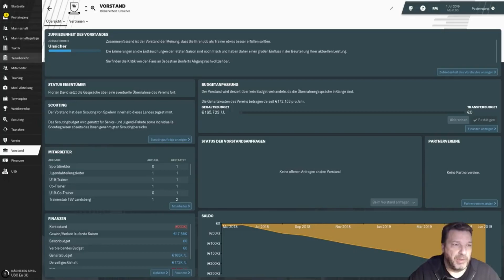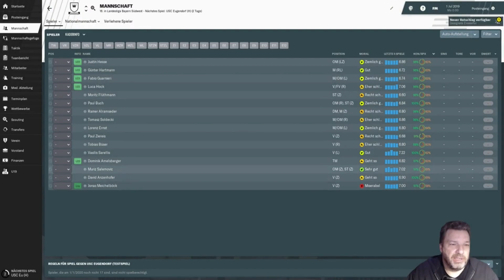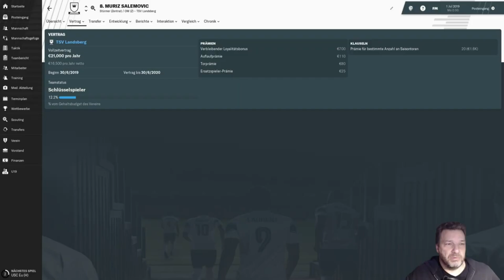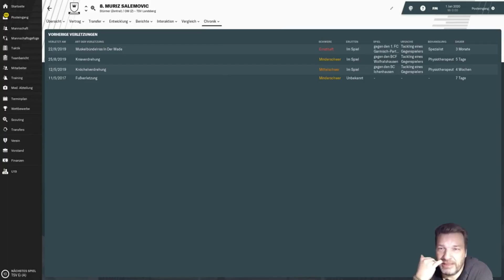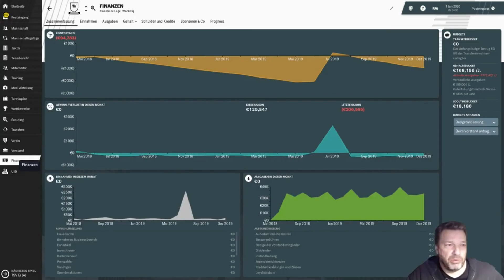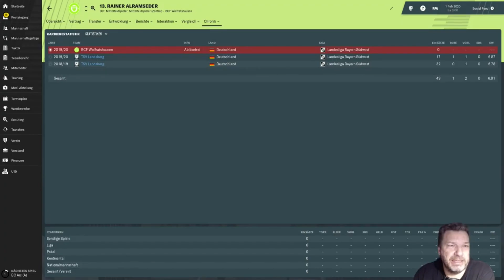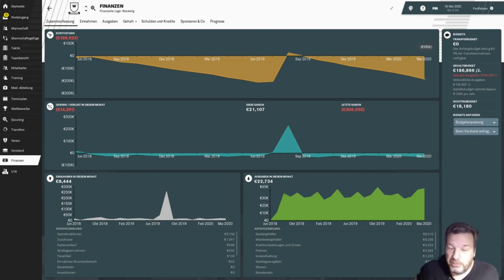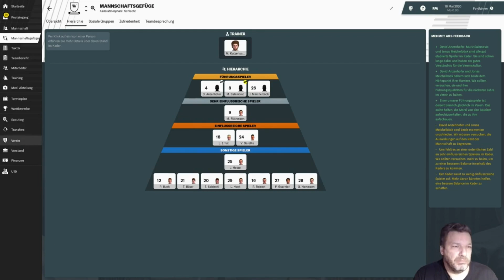Football Manager 2019 | SPRINT TO GLORY TSV Landsberg | #2 | SAISON 2019/2020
Die Saison 2019/2020. Einige Leistungsträger haben uns verlassen bzw. wollten keinen neuen Vertrag unterzeichnen, wir setzen dafür auf junge Talente.